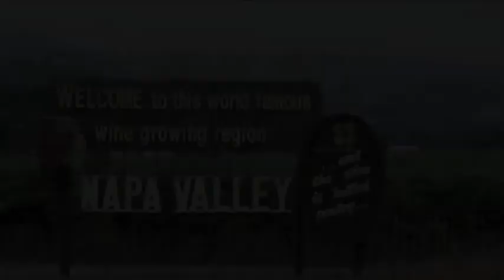January 28th Wine History